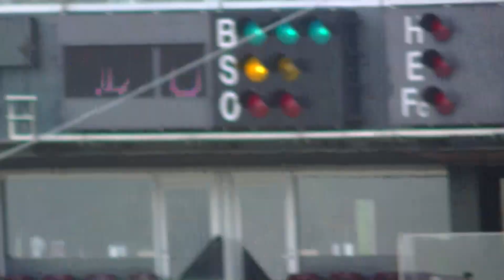R5年6/25 東北楽天 ＆埼玉西武 「1回：小郷」